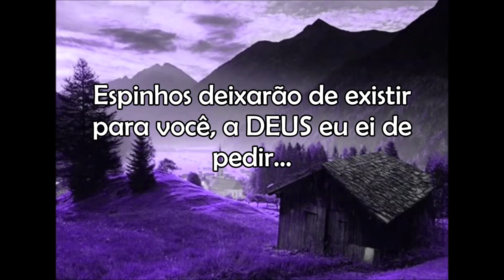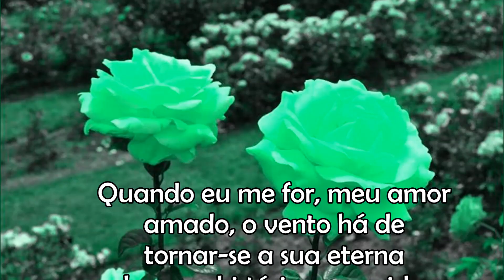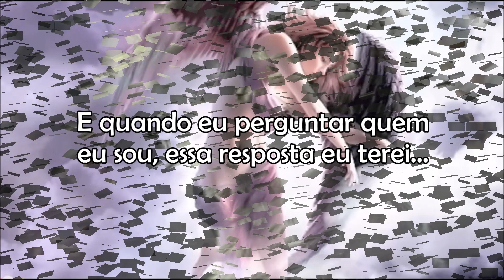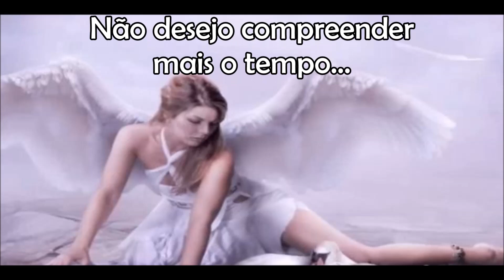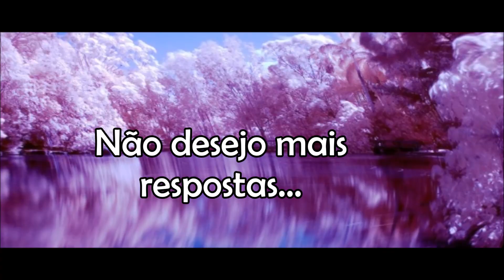Quando Deus me levar - ( Angel Kayalla)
Serei apenas uma lembrança deixada no tempo.
Serei a saudade dos meus pensamentos.

- Texto de Autoria Própria - Ângela Maria de Queiroz.
 Em breve novos vídeos!
 Aguardem!